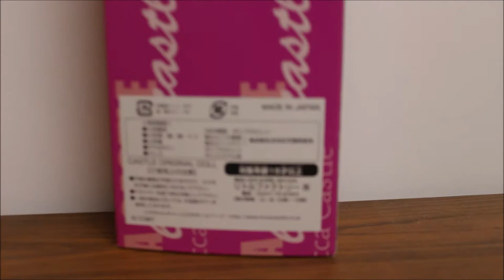リカちゃんキャッスル - licca castle vintage Jenny 麗佳城堡復古珍妮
リカちゃんキャッスル   カントリーモデル初代ジェニー
my first licca castle Jenny